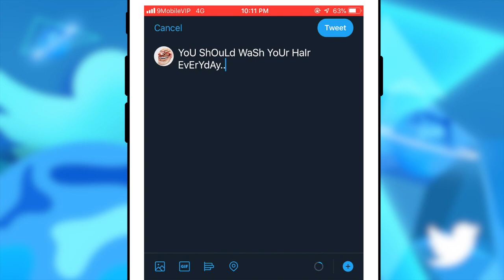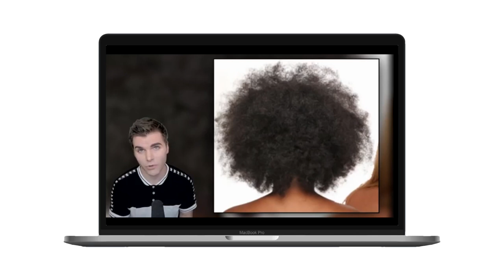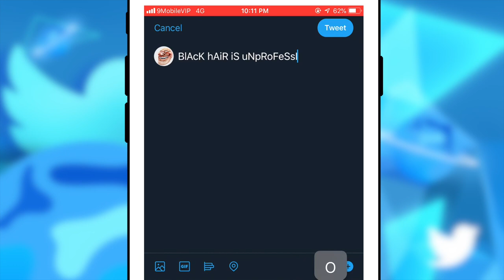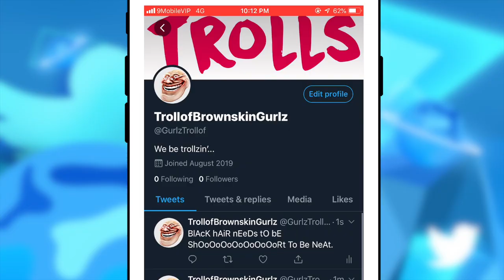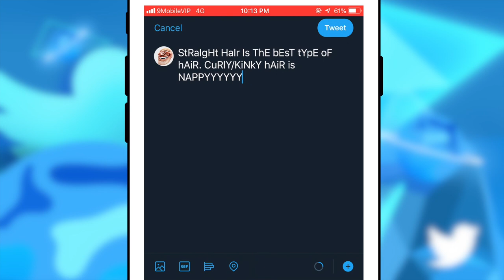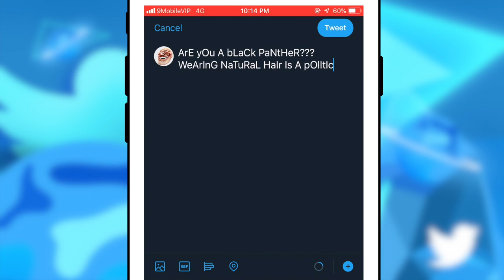When They Say Thick Natural Hair is NAPPY Tell Them THIS | EfikZara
So today, we are talking about natural hair and continuing this series of myths and misconceptions this time with the very problematic viewpoints of those that do not share in the black experience. When they say your hair is "nappy", tell them this! Whether your hair is thick, thin, long, or short... this is the video for you.

" Like That ft. Echo The Guru" by Prince Meyson

10 Things to HATE about 4c HAIR?! | EfikZara

A: 4a/4b/4c